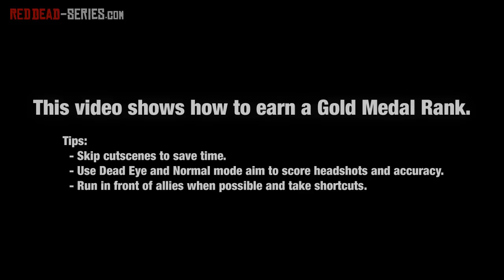Political Realities in Armadillo (Gold Medal) - Mission #8 - Red Dead Redemption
Red Dead Redemption Mission Walkthrough Video in High Definition

This video shows how to earn a Gold Medal Rank on a single play-through, although all mission objectives are cumulative and can be achieved on multiple play-throughs.
Skipping all cutscenes, taking shortcuts and running ahead of allies - when possible - is fundamental to get the "Time" objective.
Use of Dead Eye and Normal mode aim is also recommended to score quick and infallible kills with a high percentage of "Accuracy" and "Headshots".

Location: New Austin

Mission Name:
- Political Realities in Armadillo
- Politique à Armadillo (Français)
- Politische Realitäten in Armadillo (Deutsch)
- Realtà politiche ad Armadillo (Italiano)
- La realidad política de Armadillo (Español)

Given by: Marshal Leigh Johnson

Mission stats:
- Fastest Time: 2m 25s
- Shot Accuracy: 100%
- Number of Headshots: 5

Game available on: Microsoft Xbox 360 & Sony PlayStation 3